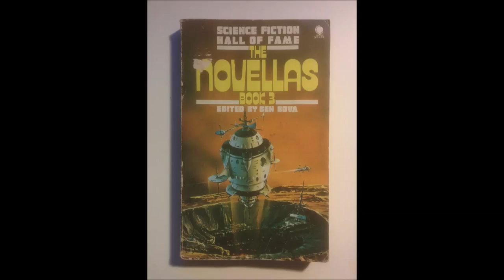Baby Is Three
Baby Is Three, written by Theodore Sturgeon in 1952 proved so popular that Sturgeon went on the flesh out the story into a full length novel, titled More Than Human. Here I'm reading from the Science Fiction Hall of Fame The Novellas Book 3 Edited by Ben Bova. I did this all in two takes, so please forgive the occasional stumble on my part.